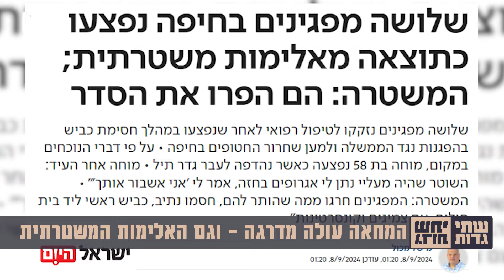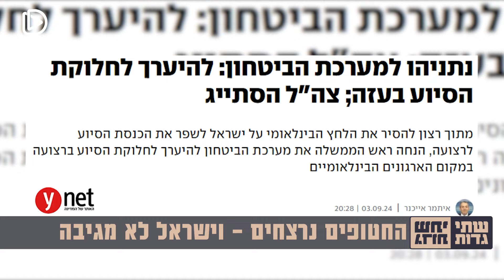החטופים נרצחים והממשלה שותקת - כך אמילי עמרוסי ועו"ד גונן יצחק היו מתמודדים עם הזוועה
1:05 - המחאה עולה מדרגה וגם האלימות המשטרתית
2:26 - בן גביר נגד החול
7:07 - רצחתם חטופים? נספח מכם שטחים - התכנית של אמילי
10:12 - האשמה על ראש הממשלה
13:45 - אמילי ונחל האסי
19:29 - גונן ומנל הראשון שלו בשב"כ

אנחנו דמוקרטTV, גוף התקשורת העצמאי היחיד הפועל במודל מימון המונים בישראל. שמנו לנו כיעד להיות חלוצי חשיפת האמת ומנועי השיח החופשי. מטרתנו: הגנה על ערכי הדמוקרטיה, שלטון החוק, שוויון וסובלנות בישראל. בואו לתמוך בנו כשותפים

אתם בטח שואלים למה?

זו תקופה קשה לישראל, לדמוקרטיה ולתקשורת הישראלית.
מאחורי עשן המלחמה, קולות מרכזיים בחברה הישראלית נדחקים ונאלמים וכוחות קיצוניים צוברים כוח. כספים קואליציוניים משפיעים על החלטות גורליות – תוך זלזול בערכים דמוקרטיים של שוויון וסובלנות.
באותה עת, אפליה וגזענות רק הולכות וגוברות.
סדר היום משובש: משפחות חטופים נחשבות כאויבות, נערי גבעות מתקבלים בכבוד מלכים.
וכאן אתן ואתם נכנסים לתמונה אנחנו צריכים אתכם.ן

בעזרת השותפות שלכם, נוכל להמשיך לבצע עבודת שטח איכותית ועיתונות חוקרת ללא מורא. כך נוכל לחשוף את המציאות המלאה של השתלטות המשיחיות על המדינה ולתת מקום לקולות המושתקים.

אל תמתינו שהמצב יחמיר. הפכו כעת לשותפים בדמוקרטTV ותרמו למאבק הנחוש על דמוקרטיה, שוויון וקולה האמיתי של ישראל.